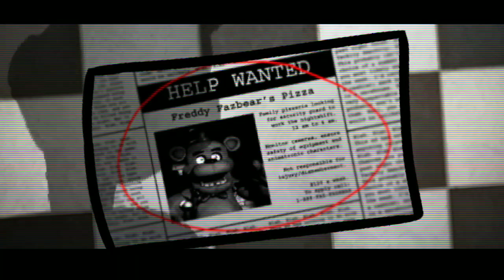(Dc2/Fnaf) Five Long Nights Preview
(insert totally relatible description ._.)